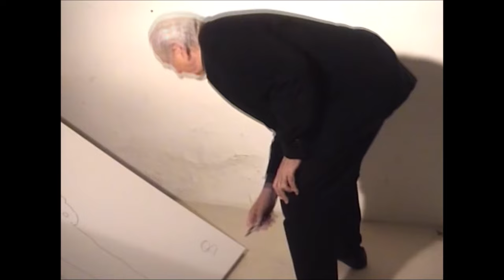Pierre Soulages poses for Klaus Guingand - 2005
Shadow follows the substance,Klaus Guingand artwork.
Pierre Soulages poses for Guingand so that he immortalizes his shadow.
At  Pierre Soulages studio, Paris - France.
Pierre Soulages answers the question." For you what is a shadow ? "
Film clip."Shadow follows the substance"

Shadow follows the substance
About:
20 Famous contemporary artists pose for Klaus Guingand,so that he immortalizes their shadow
Each shadow is painted on a canvas 79 X 60 in - (150 X 200 cm)
Each artist signs the painting with Klaus Guingand.
Each artist answers the same question.
Each meeting is filmed.

"L'ombre suit la substance", œuvre de Klaus Guingand.
Pierre Soulages pose pour Guingand pour qu'il immortalise son ombre.
À l'atelier Pierre Soulages, Paris - France.
Pierre Soulages répond à la question. " C'est quoi une ombre pour vous ? "
Extrait du film. "L'ombre suit la substance."

"L'ombre suit la substance."
À propos :
20 grands artistes contemporains, posent pour Klaus Guingand, afin qu'il immortalise leur ombre.
Chaque ombre est peinte sur une toile de 150 X, 200 cm.
Chaque artiste signe le tableau avec Klaus Guingand.
Chaque artiste répond à la même question.
Chaque rencontre est filmée.